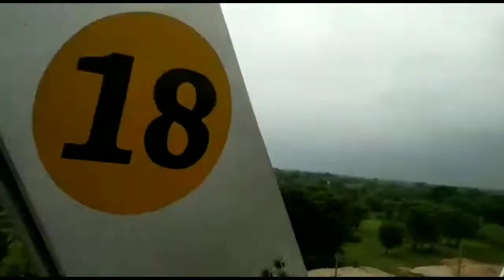PATNA | NEW |MAHATMA | GANDHI | SETU | PULL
Mahatma Gandhi Setu pul ghume duniya ka sabse laba pull mamta Gandhi Setu pul